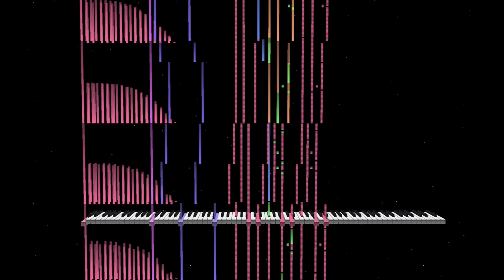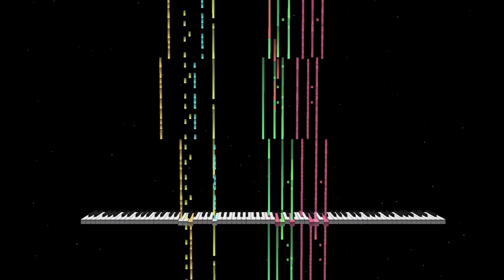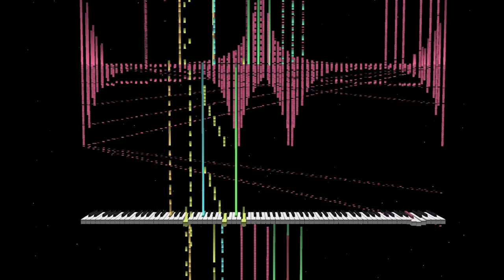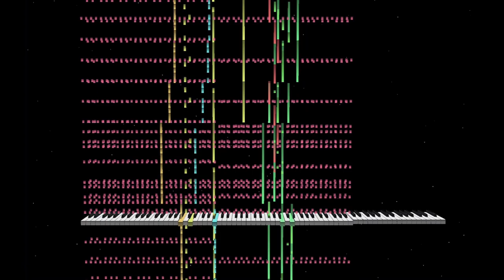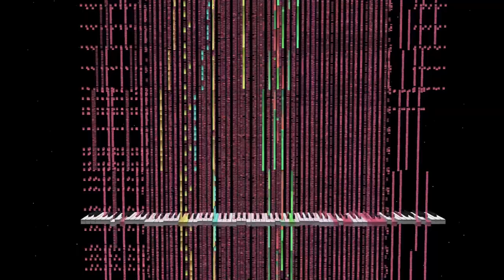The Final Countdown 248,000+ notes black midi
Credit: BlackHawk 580

Download:in original video

MIDI Information:
MIDI Made By: BlackHawk 580
MIDI File: [BlackHawk 580] Europe
The Final Countdown.mid